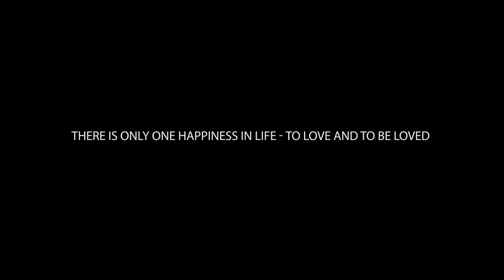The Journey of Memories – Free Download After Effects Template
Adobe After Effects Version CS4 – CC | 1280×720 | No plugins

MAIN FEATURES
. AE CS4 ,CS5 ,CS5.5 ,CS6 compatible
. HD resolution(720p)
. 3 minutes long
. 2 versions included – 20 placeholders and 40 placeholders.
. No plugins required
. Renders quickly
. No pre-renders
. One click customization